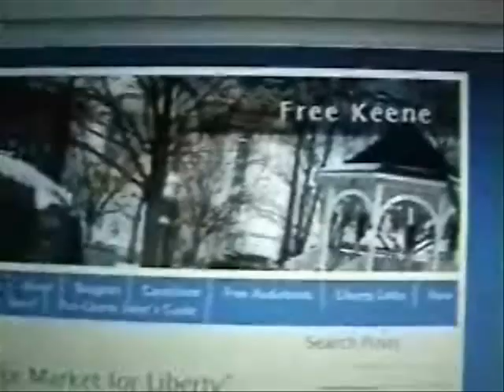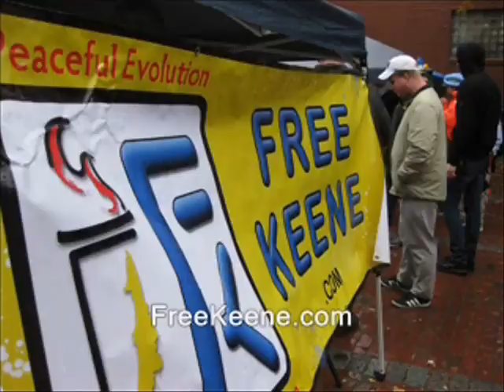Even outside NH, freedom activism is best focused on NH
Sponsor - Even outside NH, freedom activism is best focused on NH.

busybodies free state project new hampshire julian assange, politics republicans democrats authoritarians. activism libertarians
cops, police activists activities political tea party parties libertarian party keene libertarianism voluntaryism voluntaryists edward snowden, ron paul, rand paul government, anarchism anarchists , feds nh freedom liberation successful resistance movements. dave ridley report ridleyreport running for office justin amash cliven bundy erica chenowith chenoweth indie reporters journalists journalism ben swann full disclosure creative commons license hunter s. thompson video free to use videographers. first amendment free speech freedom of the press media atlas the cop block shrugged galt's gulch in real life officers federal reserve  public domain footage gonzo journalism bennie hill benny.